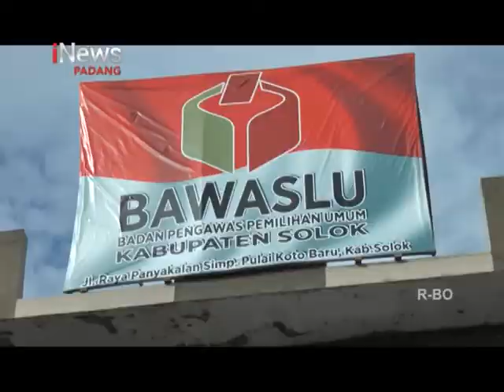PASANGAN CALON BUPATI DAN WAKIL BUPATI SOLOK IRIADI DAN AGUS SYAHDEMAN/AJUKAN BANDING KE PTUN MEDAN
SIDANG GUGATAN DARI BAKAL PASANGAN CALON BUPATI DAN WAKIL BUPATI SOLOK IRIADI DAN AGUS SYAHDEMAN TELAH DIGELAR OLEH BAWASLU KABUPATEN SOLOK// PASANGAN INI AKAN MENGAJUKAN BANDING KE PTUN MEDAN